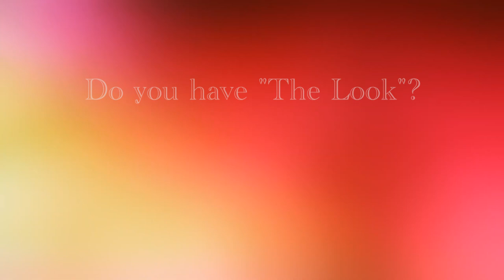The Look of Love pt2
A Mindful Minute to Celebrate Valentine's Day